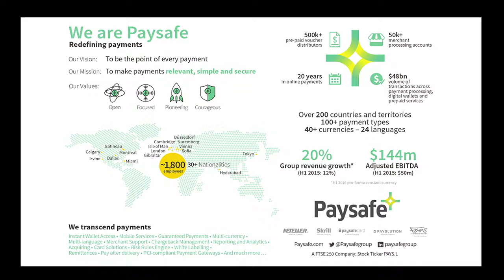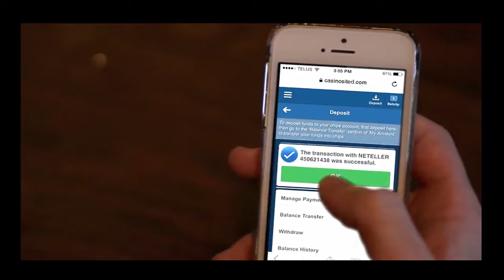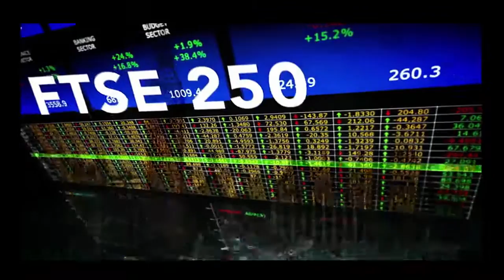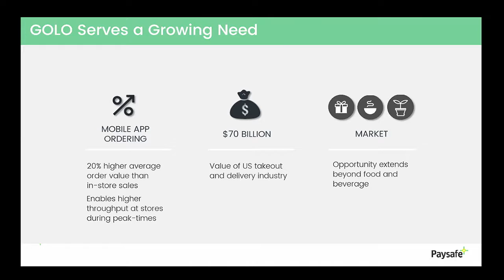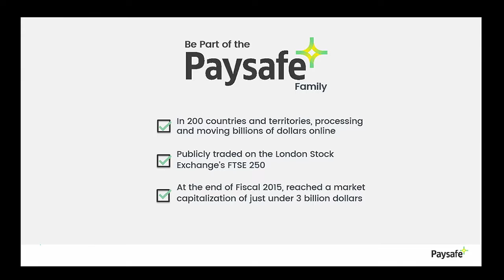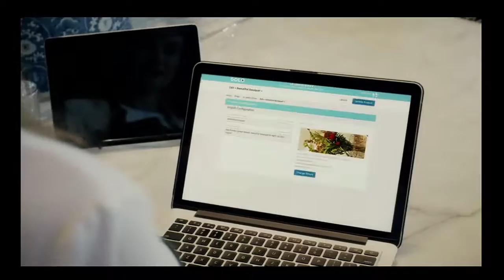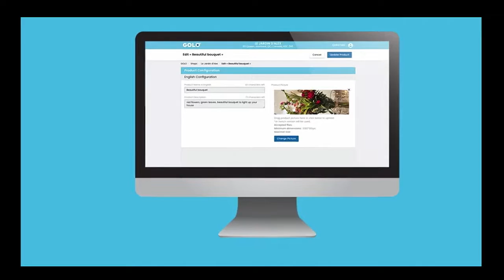Paysafe Demos New Mobile Ordering Platforms: Innovation for Value Creation